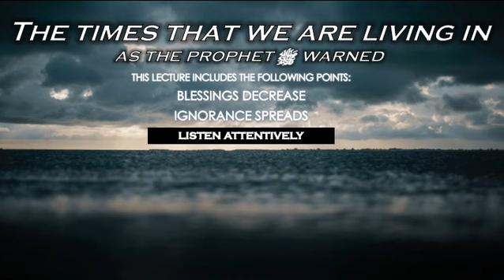THE TIMES THAT WE ARE LIVING IN, AS THE PROPHET ﷺ WARNED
The Prophet ﷺ was informed through revelation that in the future blessings would decrease and that calamities would befall the people. There is no doubt that we are seeing these calamities today, listen carefully and ponder upon the situation that the world finds itself in today.